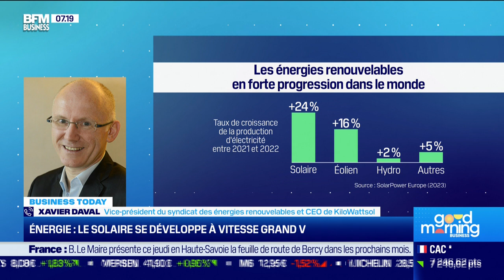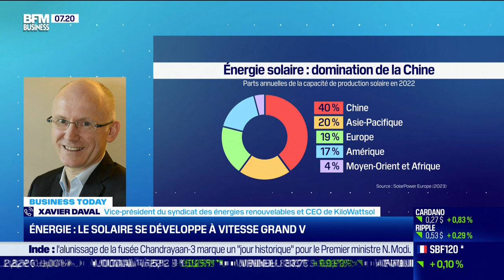Xavier Daval (KiloWattsol) : Énergie, le solaire se développe à vitesse grand V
Ce jeudi 24 août, Xavier Daval, vice-président du syndicat des énergies renouvelables et CEO de KiloWattsol, s'est penché sur les raisons de développement de l'énergie solaire et le photovoltaïque, un secteur qui se retrouve être victime de son succès car les demandes dépassent largement la production, dans l'émission Good Morning Business, présentée par Stéphane Pedrazzi. Good Morning Business est à voir ou écouter du lundi au vendredi sur BFM Business.